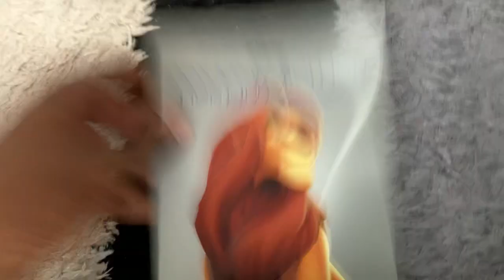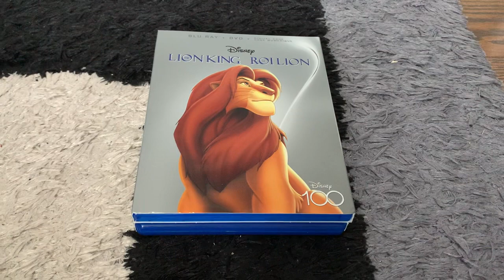Blu-Ray Update for April 1, 2024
I Went to Walmart to buy a 2 blu-ray we got a Coco and The Lion King enjoy.